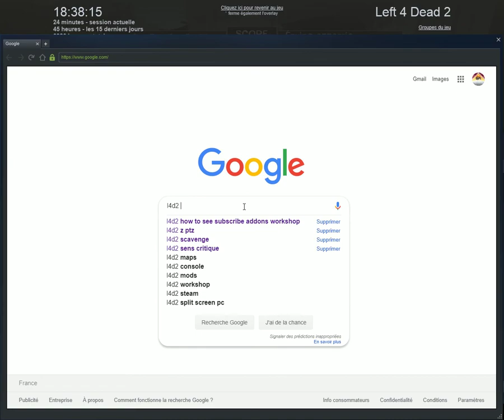Left 4 Dead 2 wrecker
blovked  long logn time ago years after years same toxic behaviour
annoying this server of match where blokc people can acess (slot spectator)